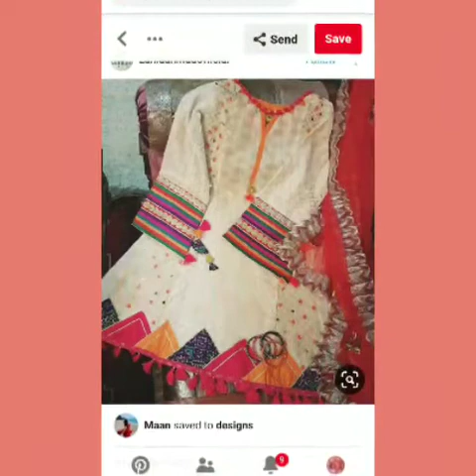New Mehndi dresses designs 2020|| Mayon dresses|| Ubtan dresses